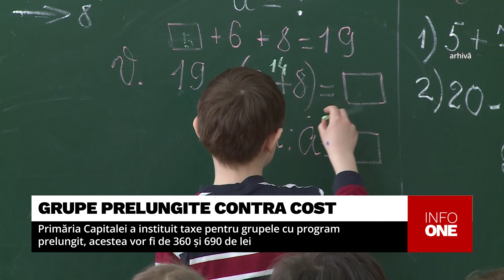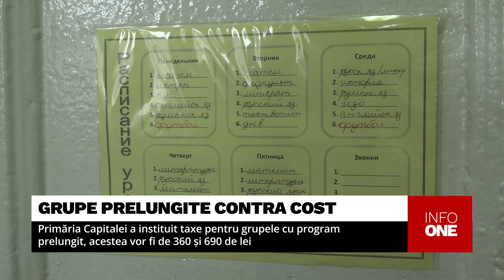INFO ONE - GRUPE PRELUNGITE CONTRA COST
Șase mii de elevi din familii defavorizate vor frecventa gratuit grupele cu program prelungit, iar ceilalți elevi din clasele primare vor beneficia de acest serviciu contra cost. Anunțul a fost făcut de șeful Direcției Educație din municipiul Chișinău, Andrei Pavaloi, în cadrul ședinței săptămânale a serviciilor primăriei, din 22 ianuarie. Pavaloi a menționat că bugetul municipal va acoperi costurile pentru copiii din familii defavorizate, în timp ce părinții celorlalți elevi din clasele primare, care frecventează școlile din Chișinău, vor achita lunar câte 360 de lei pentru trei ore de program prelungit sau 690 de lei – pentru șase ore.